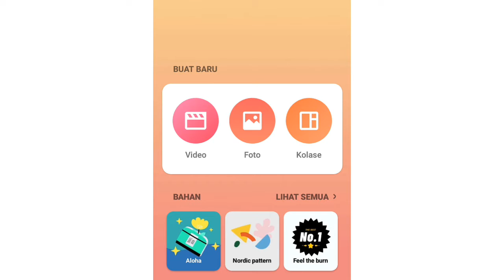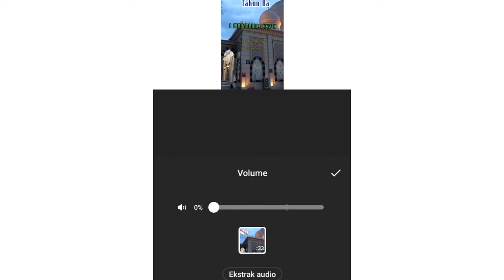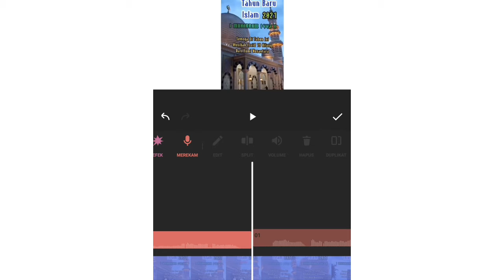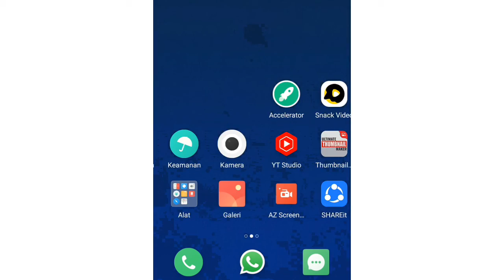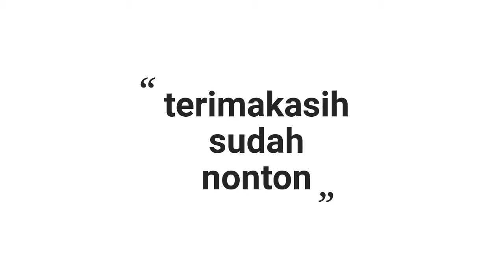APP INSHOT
caramembuatefek gema pada APP INSHOT adalah Video singkat cara menambahkan efek gema pada audio Vokal kita di app Inshot.cara membuat efek gema pada APP INSHOT semoga video ini bisa membantu bagi pengguna app ini,wassalam